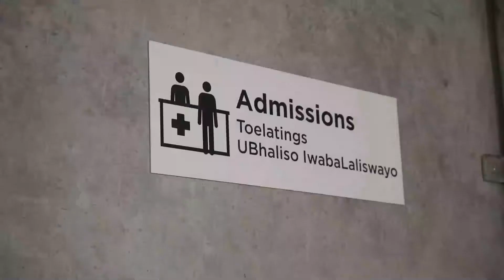Brackengate Intermediate Care Facility [Sneak Peak]